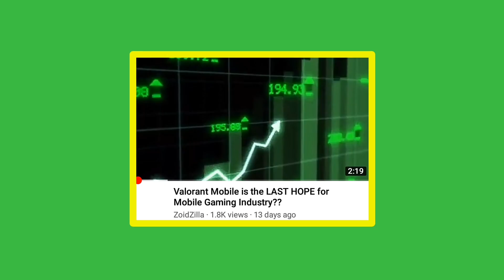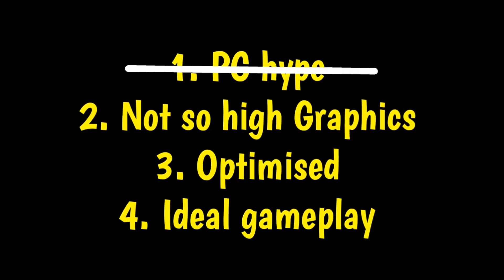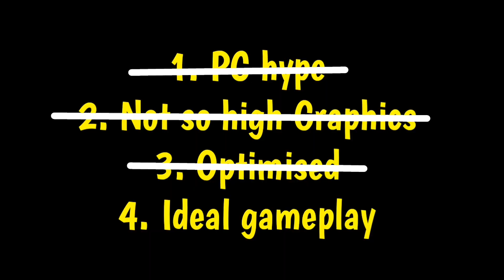VALORANT MOBILE WILL FAIL?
Is Valorant mobile Worth the hype?

In this video We discussed about Valorant mobile.  Valorant mobile Is having great expectations And everyone wish valorant mobile to Succeed in Mobile Gaming.
So in this video Me And Spiderman Done detail Analysis About valorant Mobile.
The report is positive so must watch.

Commentators -:
Spiderman and  gamerwave

Credits :
Intro - @DuckyTheGamer
Gameplay - @Real_Variant

Timestamps
00:00 - 00:20 - Intro
00:20 - 00:42 - Factors For Games
00:42 - 1:12 - PC hype
1:12 - 1:52 - Average Graphics
1:52 - 2:30 - Optimisation
2:30 - 3:13 - Gameplay Style
3:13  - Outro

 Softwares Used to Make videos :
Editing Software : kinemaster
Subtitals and Thumbnail : Pixellab
Screen recorder : X Recorder
Animation : Flipaclip
Voice : Voicemaker. In

(If by chance Any sponcer is watching)